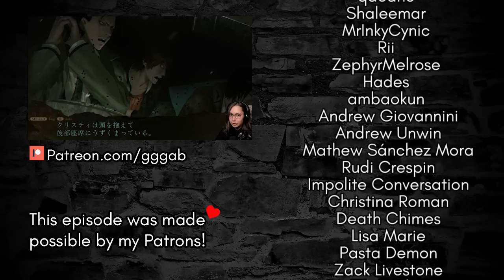[ Death Mark ] THERE HE IS - Part 14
Death Mark, or Shiin, exclusively available in Japan, for the PS Vita.